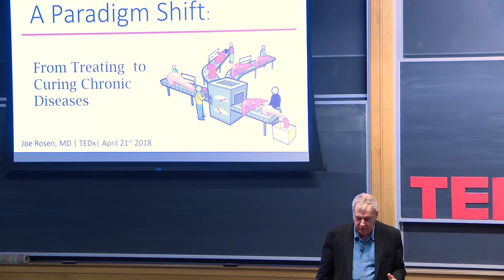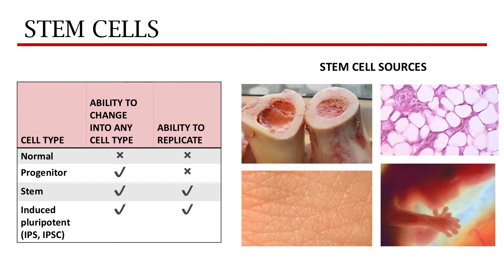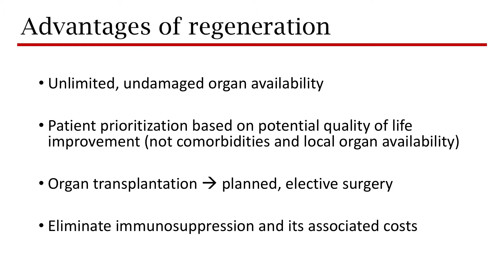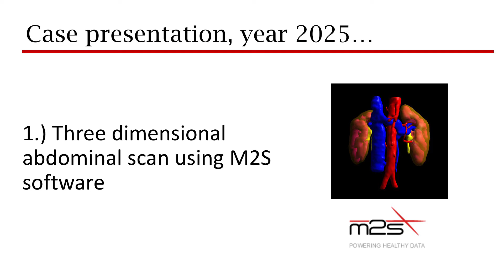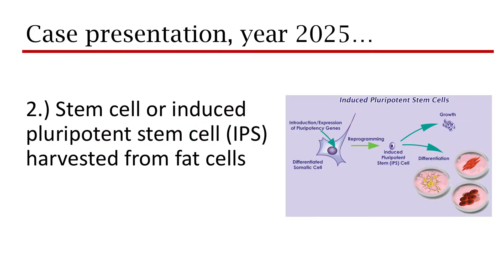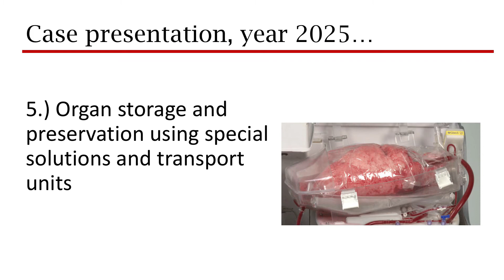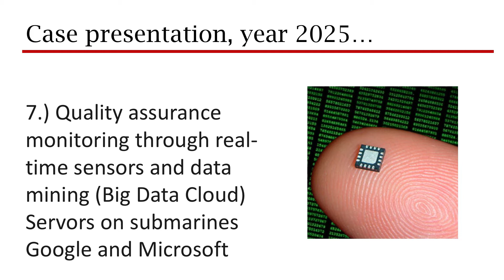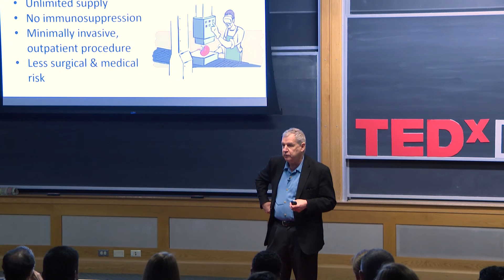Manufacturing Organs: The New Industrial Revolution | Joseph Rosen | TEDxDartmouth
Regenerative Medicine is changing the future of treating many diseases. Dr. Joseph Rosen discusses how new technologies are being used to replace tissues, organs such as the kidney and liver, and parts of the human body. Eventually, hands and faces can be constructed using tissue engineering to replace ones damaged through trauma. Dr. Joseph M Rosen, MD, is currently a Professor of Surgery at Dartmouth-Hitchcock Medical Center in the section of Plastic Surgery and an Adjunct Professor of Engineering at the Thayer School of Engineering at Dartmouth College. In addition to his position at Dartmouth-Hitchcock Medical Center he is an Attending Surgeon at the VA White River Junction. His basic science research interests include nerve gap repair; microsurgery and transplantation of limbs; computer aided surgery; virtual reality simulators and methods of education; telemedicine and informatics; healthcare delivery for medical disasters and counter measures for bio-terrorism. This talk was given at a TEDx event using the TED conference format but independently organized by a local community.